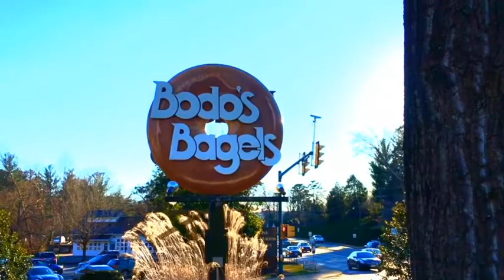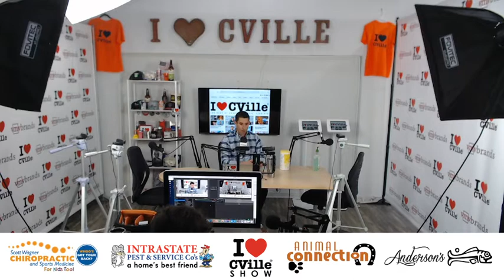River Hawkins, Vincent Zorn, Peter Richardson, Madeline Holly-Sales And Berto Sales!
The Bebedero owner River Hawkins, Gipsy Rumba Guitarist Vincent Zorn, Guitarist Peter Richardson and Vocalist for Beleza Madeline Holly-Sales & Brazilian & Latin Guitarist Berto Sales joined me live on The I Love CVille Show!

You can help Save The Bebedero by donating